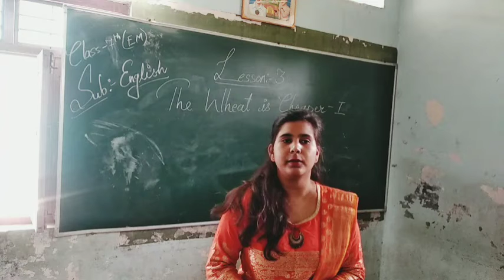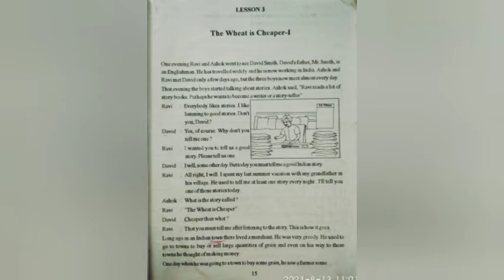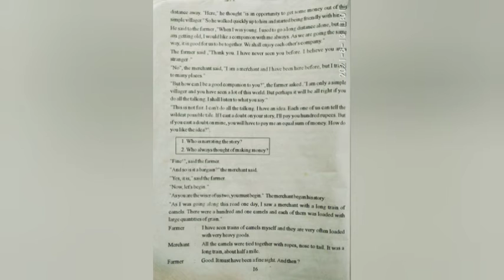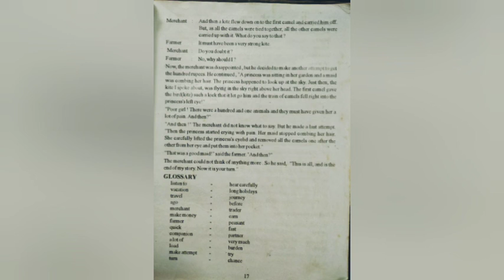CLASS 7/EM/ENGLISH/ LESSON 3/EXPLAIN